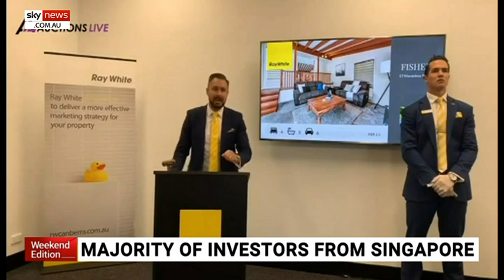‘Short lift’ of suburbs will benefit from HomeBuilder scheme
REA Group Chief Economist Nerida Conisbee says the price ceiling on the Coalition’s HomeBuilder scheme to incentivise builds of new houses or renovations will exclude many homes and suburbs – particularly in large cities.

Ms Conisbee said there was “quite a short list” of suburbs which could benefit especially given rental housing and investors aren’t eligible.

The HomeBuilder scheme offers eligible owner-occupiers a grant of $25,000 to build a new home or substantially renovate an existing home.

Ms Conisbee said the short timeframe of the plan would; however, produce a “rush” of activity and generate employment while dodging a rise in the housing market.

“If you give people more money to buy homes, it does push up pricing, and given how unaffordable housing is in Australia, that’s not something we want to do.”

Image: Getty